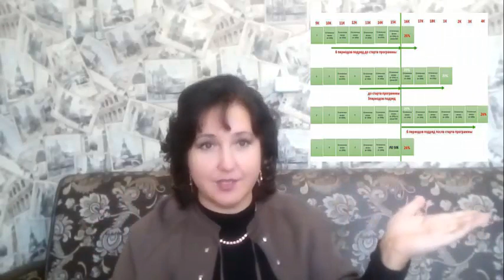Кэшбек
Если у вас остались вопросы я с удовольствием на них отвечу.